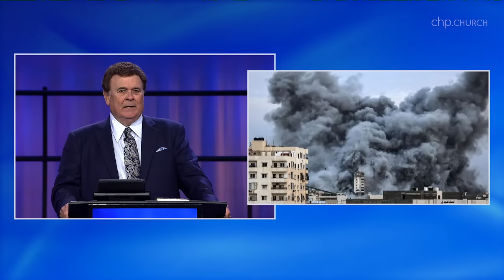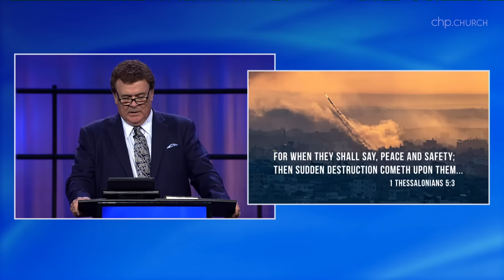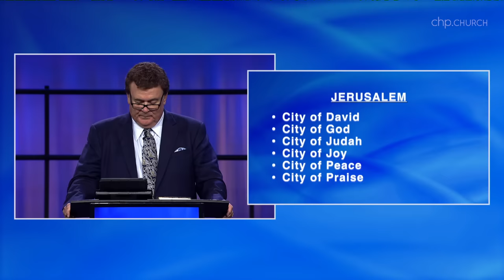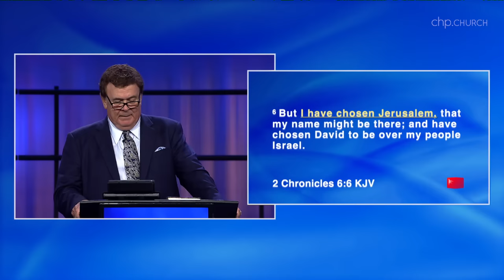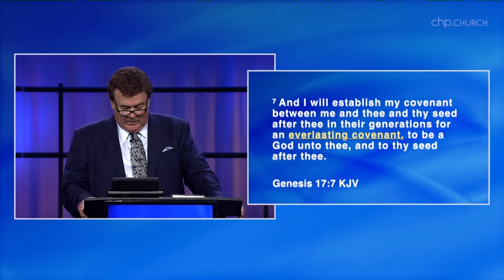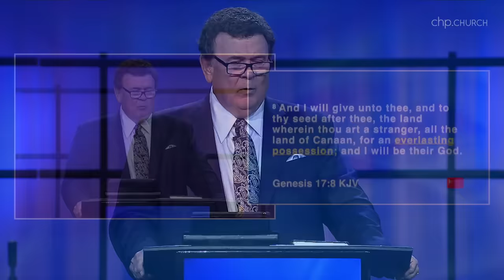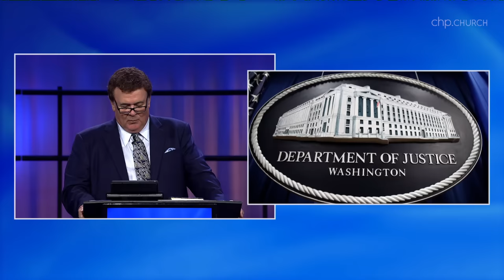Evil in the Holy Land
Pastor Kilpatrick wants to remind everyone that, once again, tiny Israel has emerged as a sign that the End of the Age is quickly approaching.